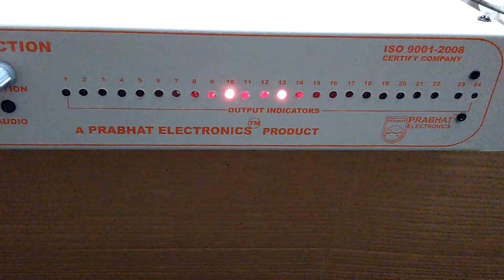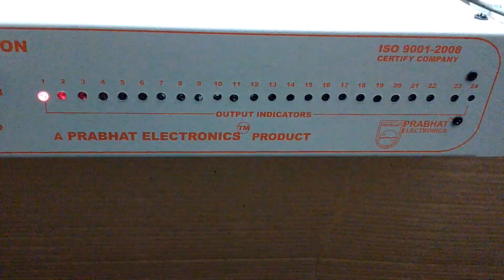24 Channel Action chaser light.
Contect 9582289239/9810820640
This is prabhat electronics product.  This is 24 Channel around 100 action chaser light.  Operating 230 volt  Ac 50Hz. Output is 230 volt ac.
Its u buy online ,amazon, Flip-kart.